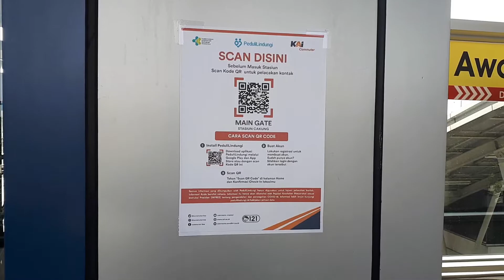PEDULI LINDUNGI SYARAT NAIK COMMUTER LINE